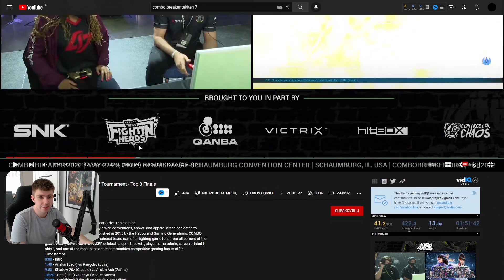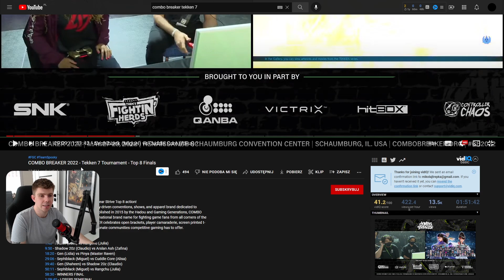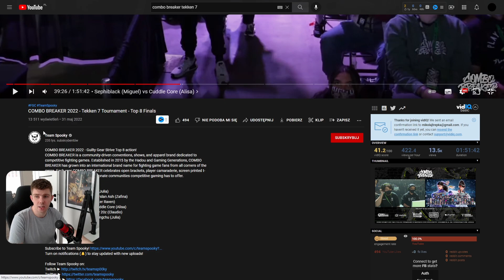Emocjonujący Turniej TEKKEN 7 - COMBO BREAKER 2022 (Sephiblack vs Cuddle_core)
Komentuję turniej - Combo Breaker 2022 (SEPHIBLACK vs CUDDLE_CORE) w TEKKEN 7!

ZOSTAW LIKE, SUBSKRYPCJE oraz DZWONECZEK !